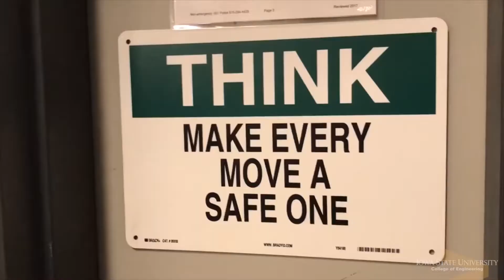Experience ME: Boyd Lab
Boyd Lab is just one of the opportunities available for students in mechanical engineering (or other majors for that matter). In addition to using tools and equipment in the Boyd Lab for various ME classes, students can apply to be Boyd Lab techs where they train other students on how to use equipment and also work on various manufacturing jobs throughout the semester.